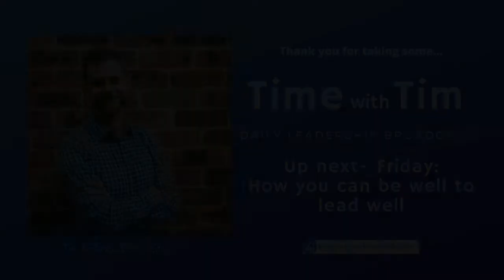Control what you can control to ignite your potential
"Draw a circle on the ground around your feet, as far away as you can reach. Everything inside the circle, you can control. Everything else, you can't."

One of the main impediments to igniting potential in my experience as a leadership coach, is worrying about what you can't control.

Too much time is spent considering what might have been, what if's or maybe's.

If you want to progress and empower yourself and those you lead to discover their potential, you can only apply it to what you can control.

I've been on a journey with this topic for the past year at least, and the recent challenges in the market both in Australia and the US have put all this work to the test in a most confronting way.

But the logic stands resolute. You can only control what you can control, and you are only limiting your potential to try to do more than that. Make the most of what you've got by applying it to what you can reach.

One of my favourite conversations recently was with a C-level executive who recounted a meeting with a great mentor of their's who gave them the advice I opened this post with about the 'circle of control'. This is an exaggerated statement in our age of virtual interaction and global spans of control for sure, but the point is poignant in of itself, as I believe most of us have a tendency to overextend our perceived control, not the other way around.

What can you control, and what can you apply your potential to? Let's start there.